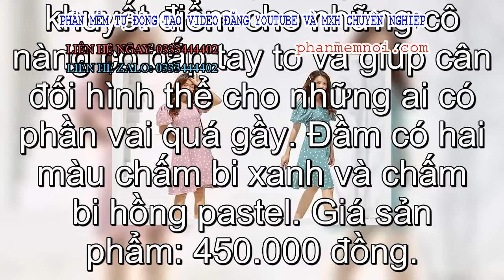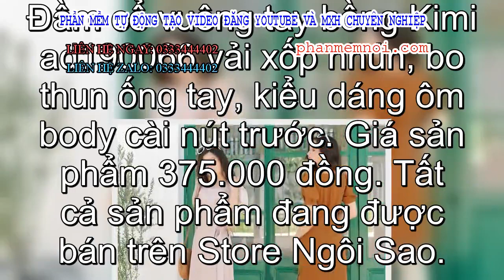✅ Váy áo tay bồng cho mùa thu